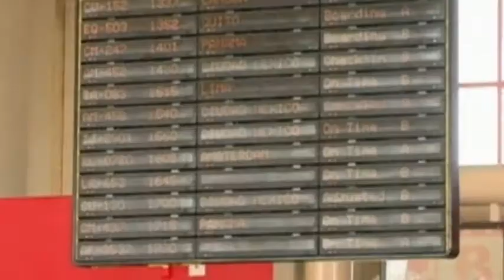Régimen castrista impide que otra Dama de Blanco reciba premio Milton Friedman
El régimen cubano le impidió salir del país a integrantes de las Damas de Blanco invitadas a recibir el Premio Milton Friedman por la Libertad, que se otorga cada dos años.